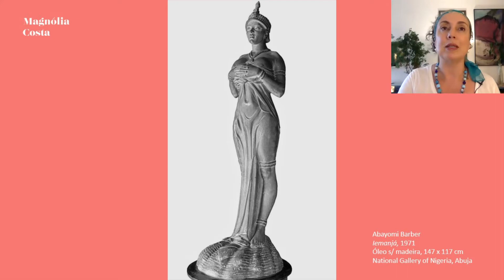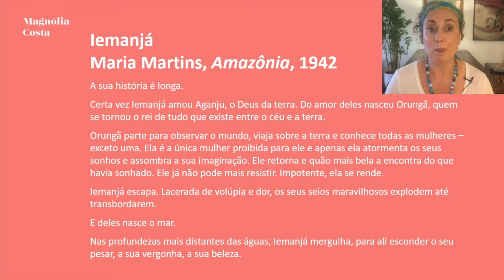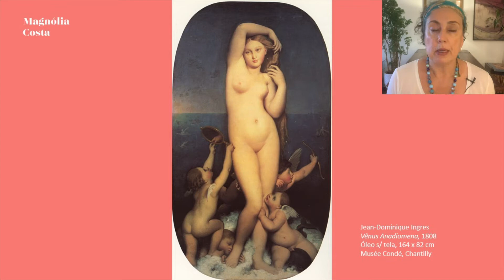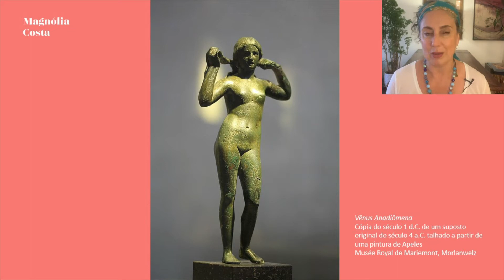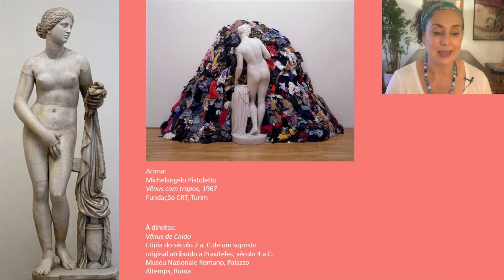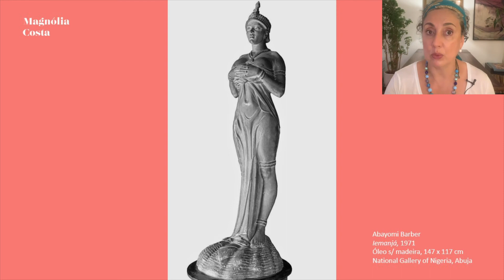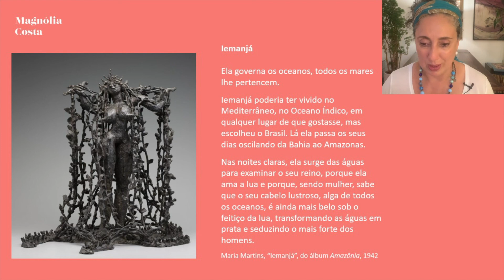Vênus, Afrodite e Iemanjá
Mulheres na Arte é o primeiro curso no Brasil a discutir a presença das mulheres no meio artístico. Neste curso pioneiro, Magnólia Costa analisa o apagamento histórico de artistas, colecionadoras e críticas de arte, um passo muito importante para fazer da arte um campo realmente igualitário. Descubra a arte das mulheres nos vídeos desta série e no curso Mulheres na Arte, que está disponível no site magnoliacosta.art